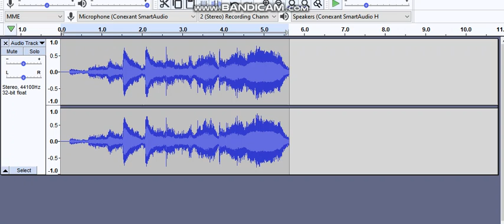PBS (2009) Audio in Audacity